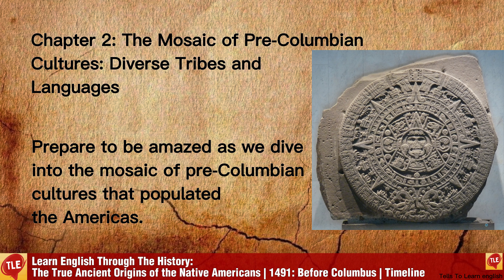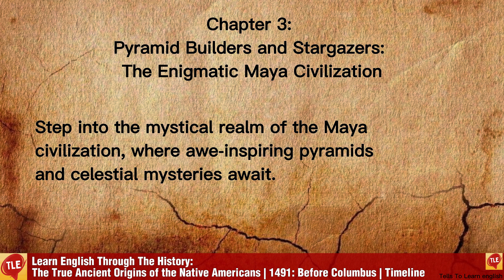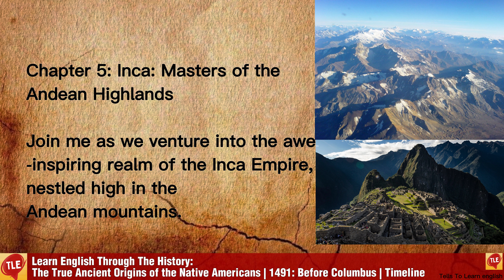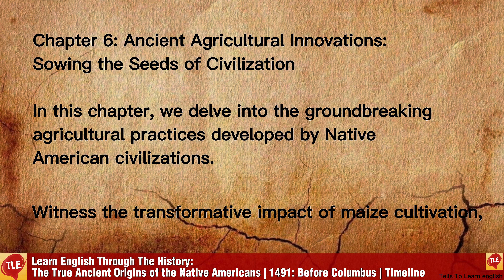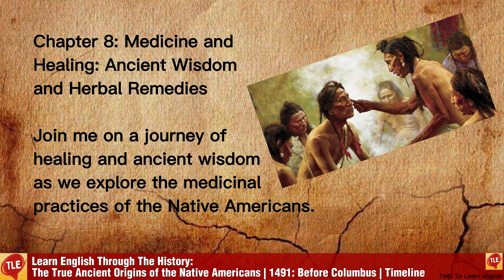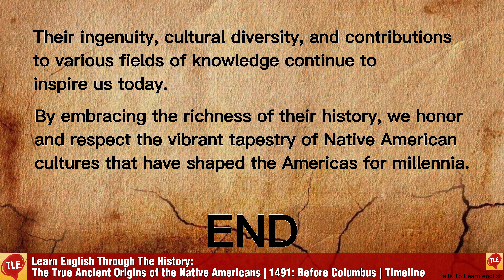The True Ancient Origins of the Native Americans | 1491: Before Columbus | Timeline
This video explores the ancient origins of the Native Americans, from their migration from Asia to the Americas across the Bering Land Bridge to the development of their sophisticated civilizations. Learn about the diverse cultures, languages, and traditions of the Native Americans, and discover the enduring legacy of these remarkable people.

The stories used in this video are created by ChatGPT and are not my own original works. I have used some copyrighted images and videos in this video. I have tried my best to find the original creators of these images and videos and have credited them where possible.